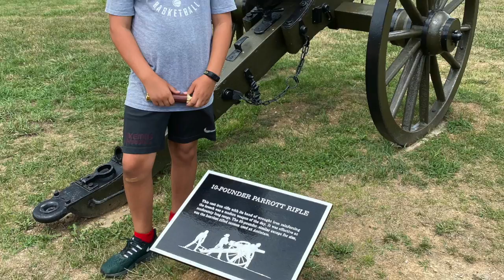2020 Pennsyvania Coal Mtn HD 720p